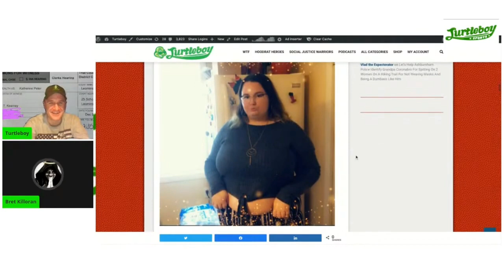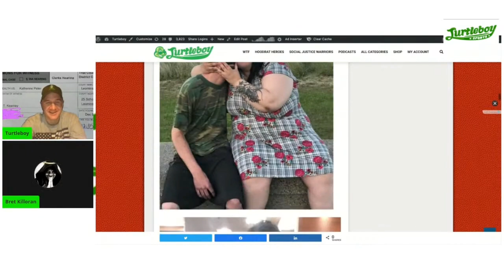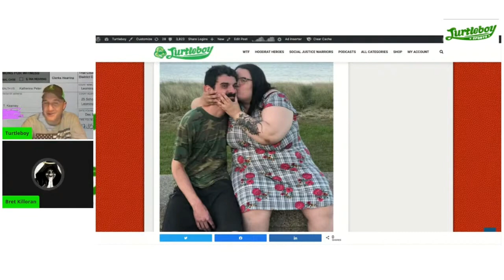TB Shorts: Hobosexuals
Bret explains what a hobosexual is

Turtleboy Sports

r/TurtleBoySports

TurtleBoySports